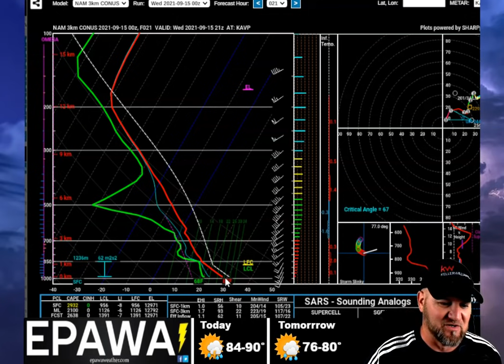Daily forecast video Wednesday September 15th, 2021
EPAWA's video forecast for Wednesday 9/15 and the week ahead